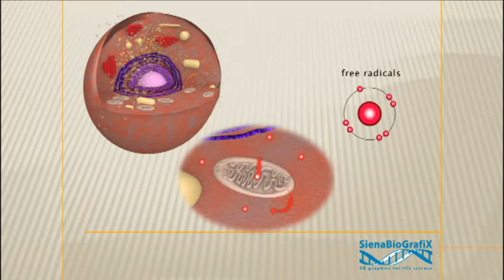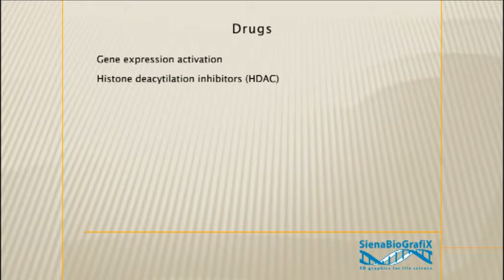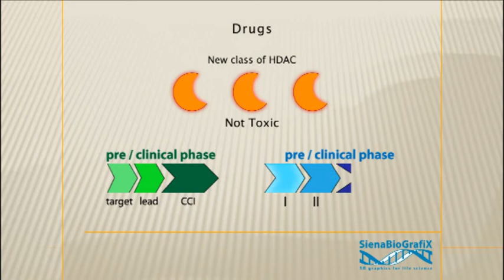Friedreich's ataxia chapter 12 Cure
Chapter 12
Written in collaboration with Annalisa Pastore of the MRC National Institute for Medical Research in London